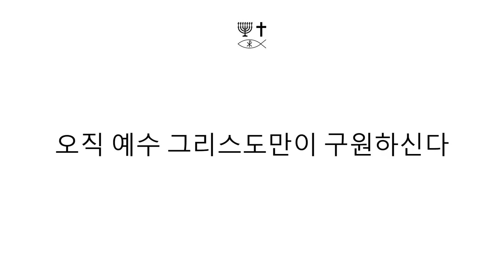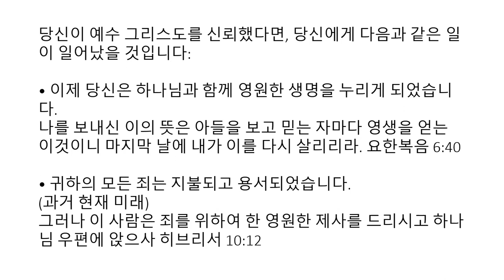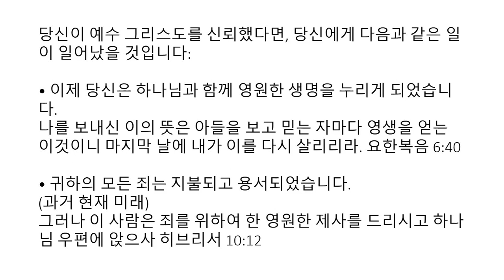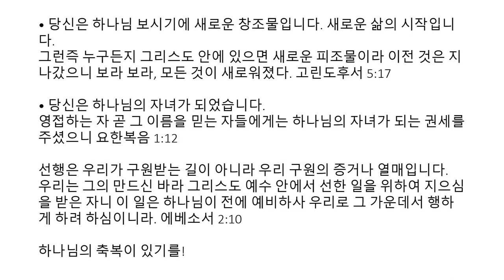Korean (한국인) - Soul Winning Gospel Presentation - Only JESUS CHRIST Saves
다른 이로써는 구원을 얻을 수 없나니 천하 인간에 구원을 얻을 만한 다른 이름을 우리에게 주신 일이 없음이라. 사도행전 4:12